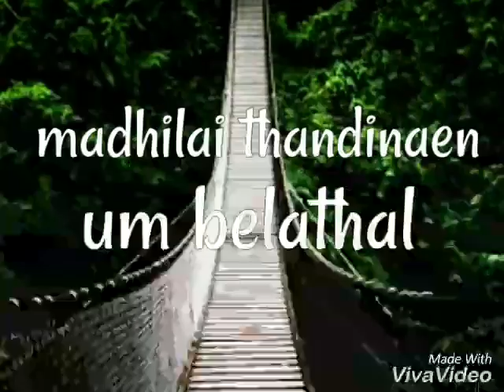Christian whats app status tamil Pr.John jebaraj || idhuvarai nadathi